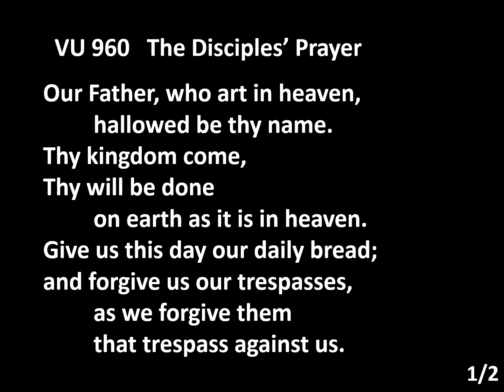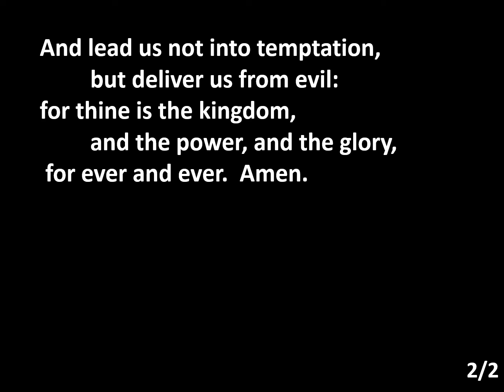VU 960 The Disciples’ Prayer CHOIR 2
Performed by Wayne Sawyer and selected members of the Trinity United Choir (recorded separately) for Trinity United Port Coquitlam worship.